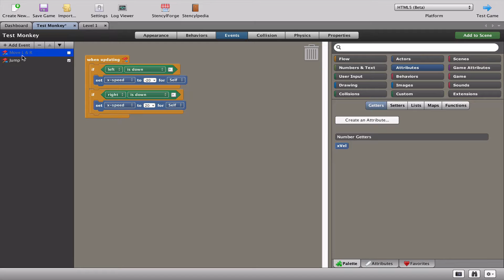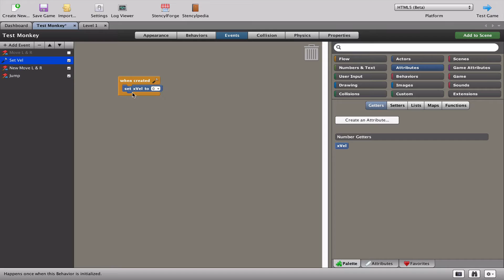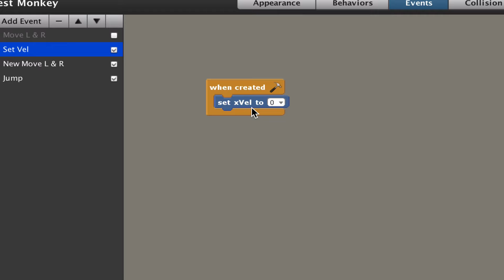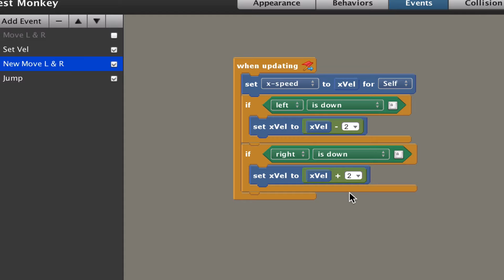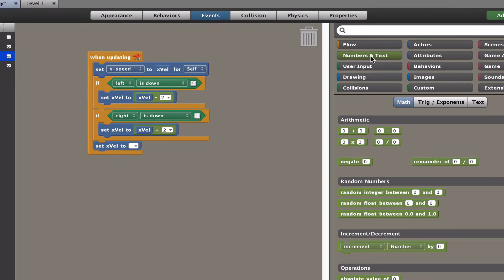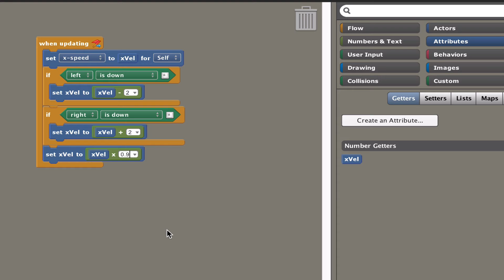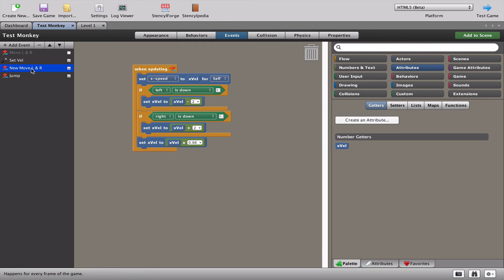Stencyl Intermediates I - Correcting Movement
We go a little more advanced with our character and try out some new moves